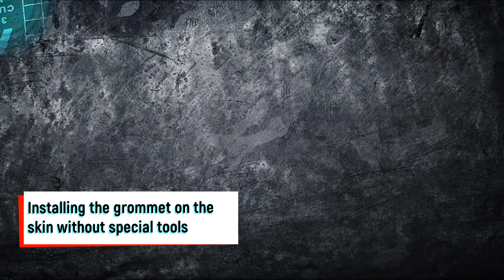Installing the eyelet on the leather without special tools, Training in leathercraft HobbyByLeather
How do I install eyelets (grommet) without tools? Easy - watch the video, engaged in leather craft, DIY cool things!

I recorded this little video more for beginners. Grommets can be installed not only on the leather, so this video will be useful for everyone. I show you how to install the grommet using a hammer and a regular bolt. See to the end!
FREE template in every video!